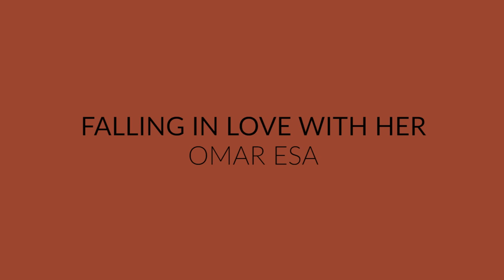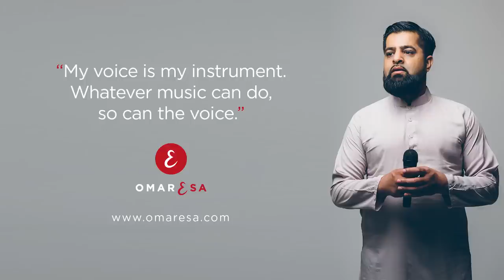Omar Esa - Falling in Love With Her (Muslim Version) Vocals Only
Original version by Shai